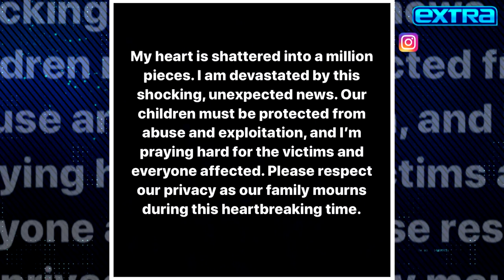Cheer: Monica Aldama’s Message for Jerry Harris Victims (Exclusive)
‘Cheer’s’ Monica Aldama opens up about Jerry Harris in this new interview with ‘Extra’s’ Katie Krause, revealing she has yet to respond to his letter. She also says changes have been made within the cheerleading world following the allegations, and shares her new message to Jerry’s victims. Coach Monica also shares her thoughts on Trinity Valley and reveals when she might be ready to hang up her coaching hat. ‘Cheer’ Season 2 is now streaming on Netflix.